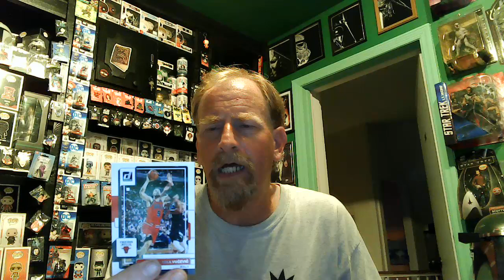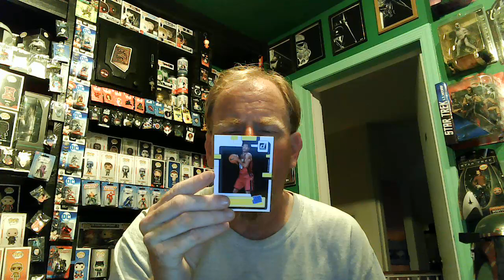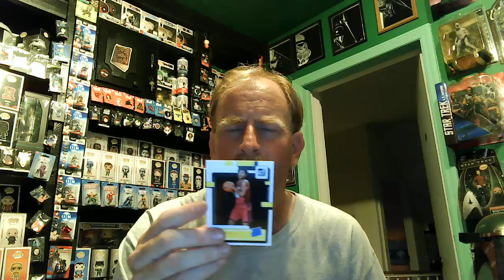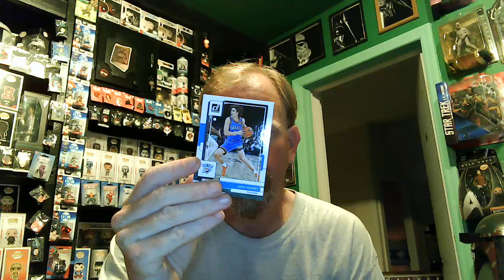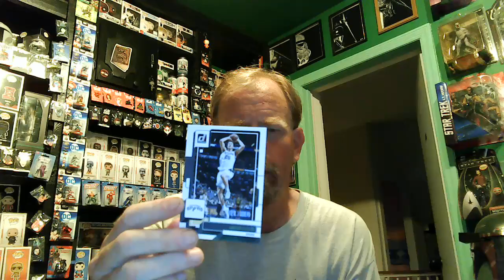How about a $5.00 Hanger of 2022-23 Donruss Basketball!!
Just your Average Schmo opens a 2022-23 hanger of Donruss Basketball

jrymman @poshmark
Navyncis @whatnot
csiryman @ebay